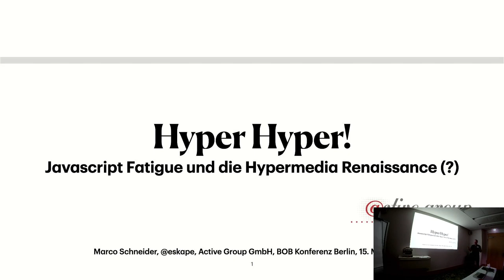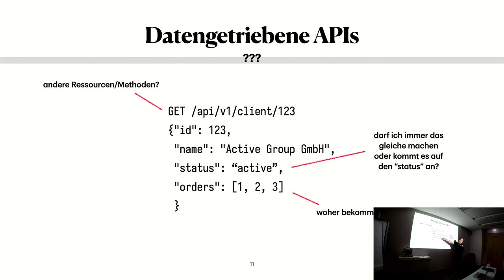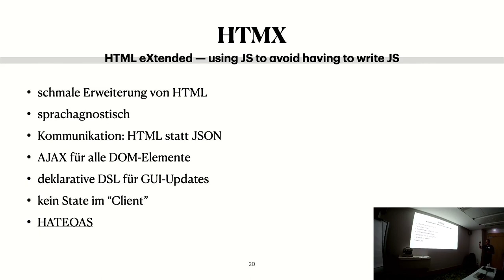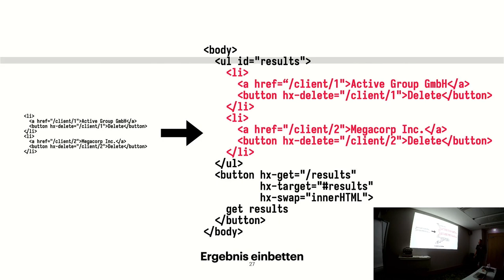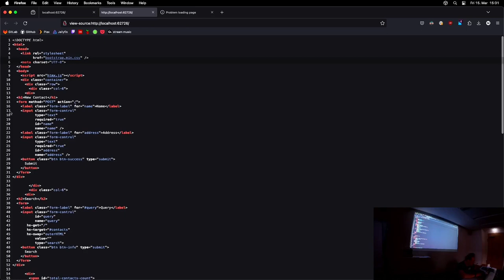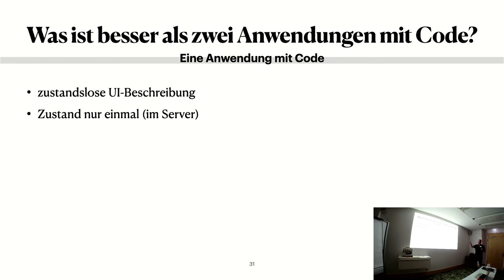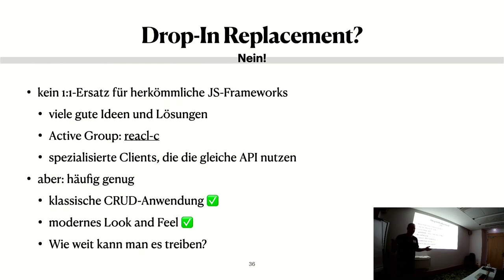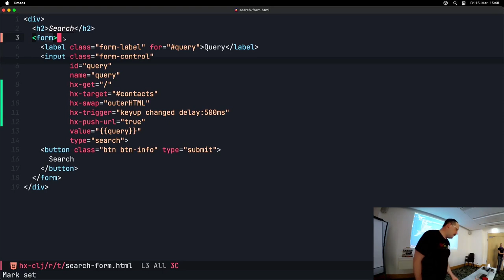BOB 2024 Marco Schneider - Hyper Hyper! Javascript fatigue und die Hypermedia Renaissance (?)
Hypermedia erlebt in den letzten Jahren eine Renaissance. Das Elixir-Webframework Phoenix bietet mit Live-Views einen Hypermedia-Mechanismus an, um reiche Webfrontends ohne JavaScript zu schreiben. Ähnlich das Turbo-Paket für Ruby on Rails.

Dazu gesellt sich seit einiger Zeit HTMX. Das ist eine sprach- und frameworkunabhängige Javascript-Bibliothek die HTML als Hypertext endlich vervollständigen soll. Wer sich schon immer darüber geärgert hat, dass nur Anchor-Tags und Formulare einen Request abschicken dürfen, warum diese überhaupt nur GET bzw. POST unterstützen und warum immer gleich die ganze Seite ersetzt werden muss, ist hier genau richtig.

Anders als mit React und Konsorten bekommen wir mit HTMX endlich wieder die Möglichkeit, wirklich deklarativen Frontendcode zu schreiben und den Zustand dort zu lassen, wo er ohnehin hingehört: auf dem Server. Dass die Frontend Buildzeiten auf Null sinken ist natürlich ein netter Bonus.

Wer also keine Lust mehr hat, für jede Single Page Application grundlegende Browserfunktionalität nachzubauen (looking at you, Navigation und History) oder Performancehacks für große `select`s zu basteln, kann sich hier anschauen, wie das deklarative Hypermedia Web in Zukunft (wieder) aussehen könnte.